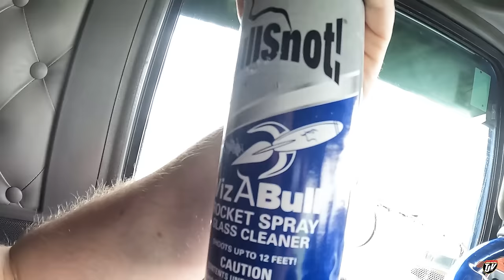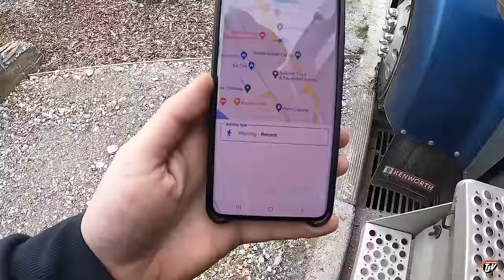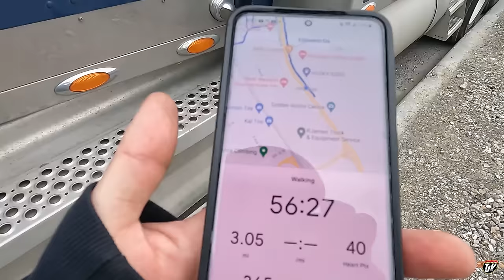I'M GOING TO THE OCEAN | My Trucking Life | Vlog #3081